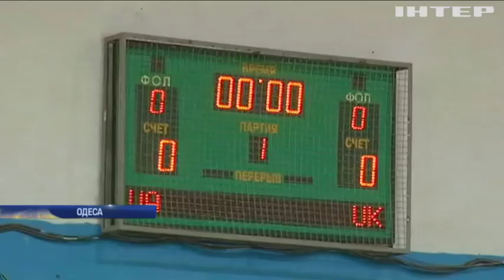Моряки України та Британії зіграли у футбол